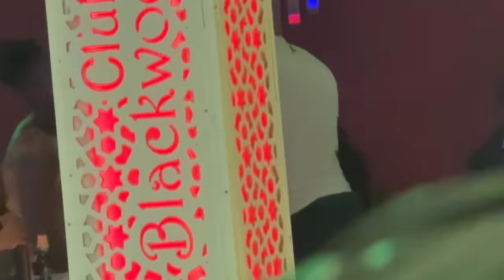ALEX KASAU LIVE AT BLACKWOOD SITE FULL HOUSE🔥🔥🔥